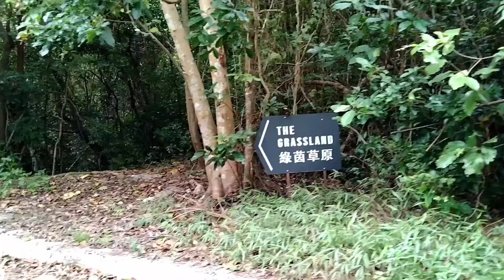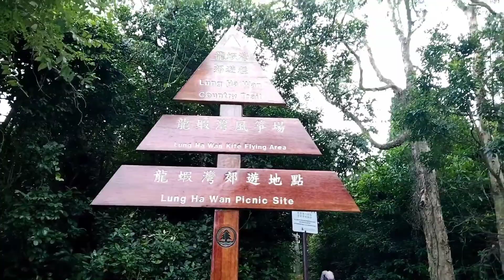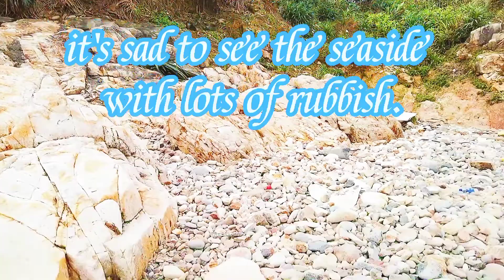HOW TO GO TO LUNG HA WAN BEACH AND KITE FLYING AREA / Adventure Clean up visit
Ocean plastics are a problem we need to act on fast. Let's keep the sea plastic-free!

SAVE OUR PLANET

Please follow us EcoSquad.PH for our clean up adventure